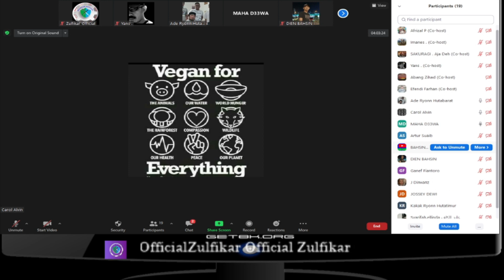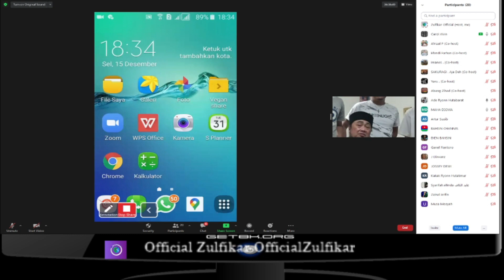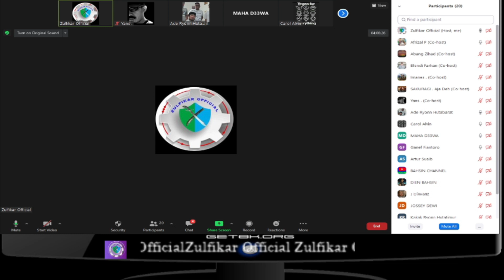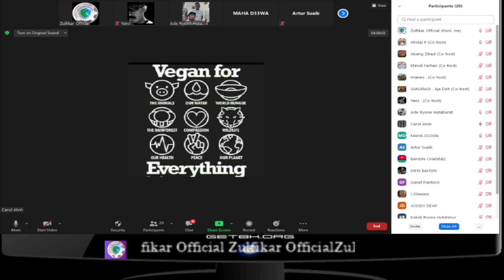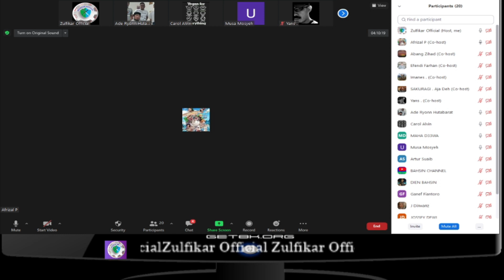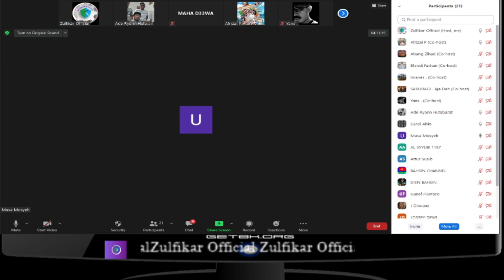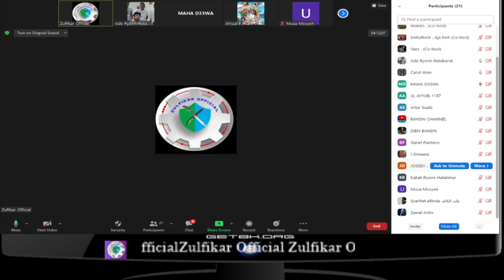Maha Dewa Vs Ade Ryon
kristologi tentang konsep ketuhanan di dalam agama islam dan kristen antara maha dewa dengan ade ryon